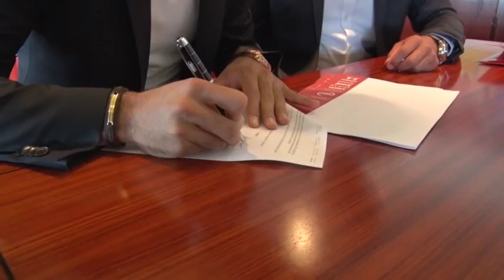Alireza Jahanbakhsh tekent bij AZ